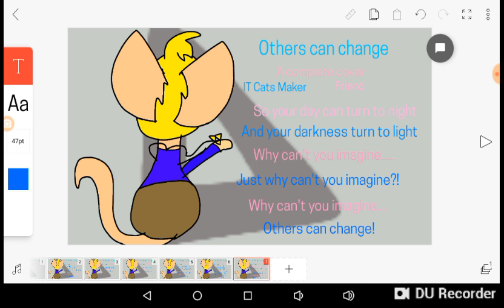Others can change | Complete Cover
This is my video recorded with Recorder. It's easy to record your screen and livestream.

Song: A changeling can change
MAP belongs to Hasbro
Nothing except the changes in the lyrics are my own property.